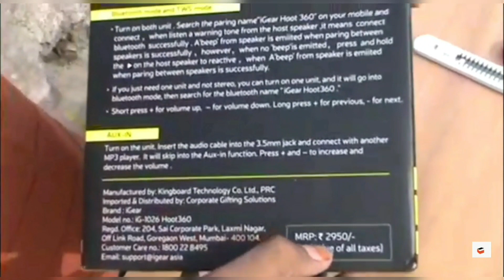Unboxing I Gear dual connect bluetooth speaker 🔊🔊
Hii gyus, hamne iss video me I Gear Hoot 360 dual connect bluetooth speaker ki Unboxing ki hai.

The Crazy Unboxer